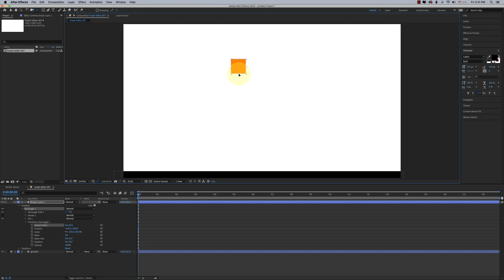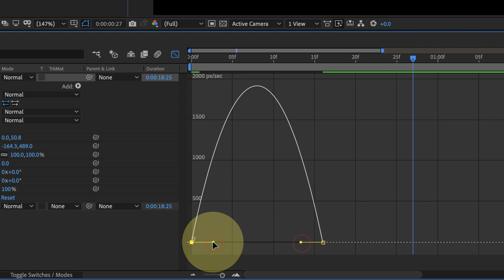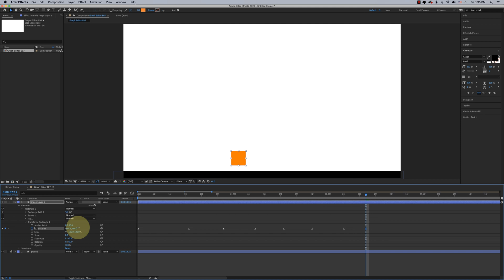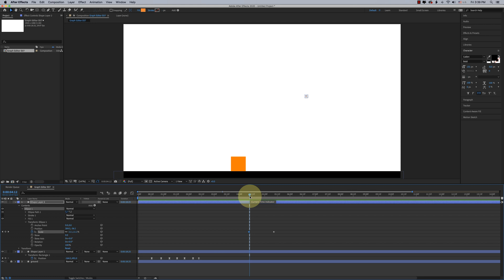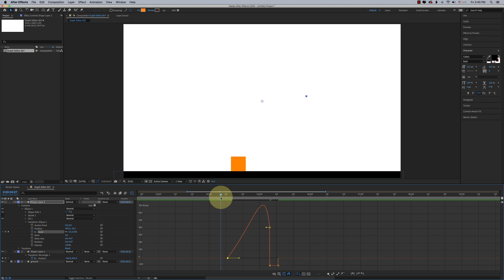Graph Editor, Bounce & Drop Effect • Part 07 • Adobe After Effects CC Bangla Tutorial 2020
• ABOUT THIS TOPICS (Part 07) :
1: Bounce & Drop Effect .
2: Graph Editor ( Speed & Value Graph ) .

▷Additional Tags:
graph editor after effects
working with graph editor after effects
drop effects
bounce effects
animation tutorial
2d animation
easy animation
simple animation
2d animation tutorial
animation making
flat animation tutorial
animation tutorials